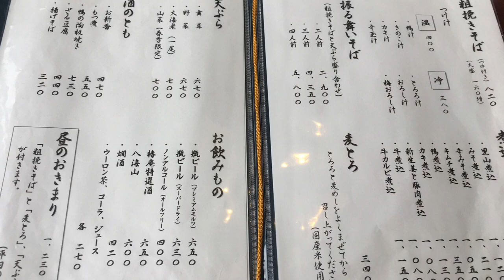日本そばの人気店「椿庵つばきあん」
群馬県北群馬郡吉岡温泉すぐ近くにある日本そばの人気店です。全然粉ぽくないというか蕎麦が濃いというか、温かい蕎麦でたべるのではなくそばつゆにつけて食べるのに向いている蕎麦だと思います。天ぷらも豪華でうまい。